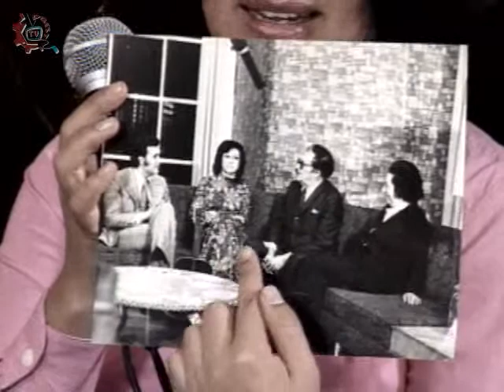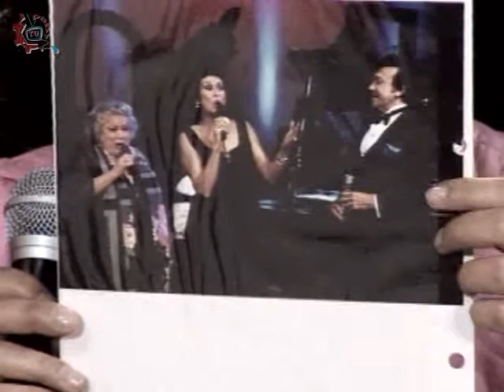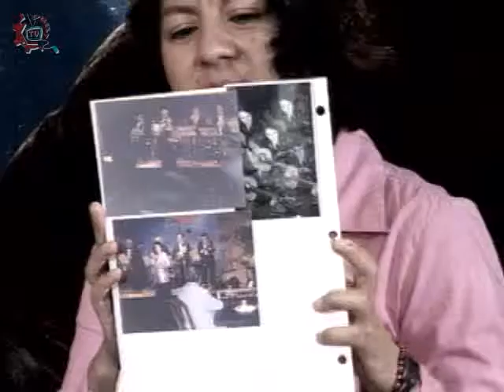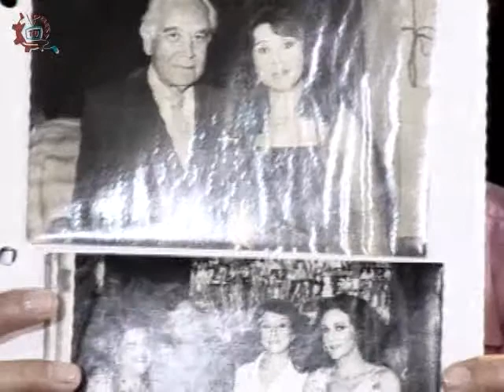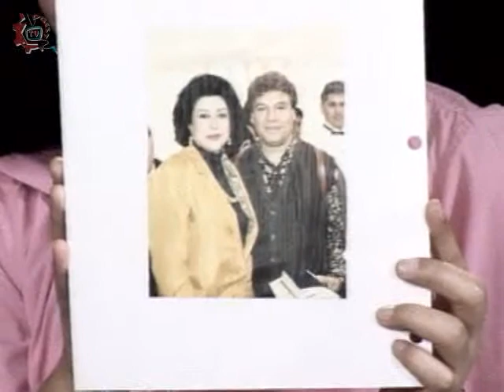20140401-CE1314/En Canto de Mujeres/Julieta Bermejo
En Canto de Mujeres. Julieta Bermejo. Conduce: Joe Armenta. Fecha de emisión: 01 de abril de 2014. Este y otros programas los puedes ver Producciones con fines educativos para secundarias técnicas en el Distrito Federal, México.